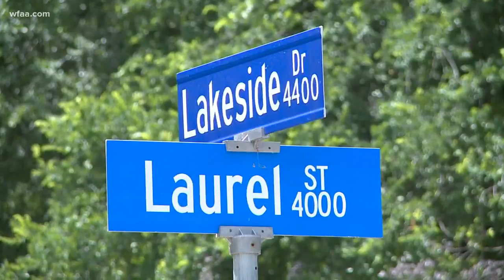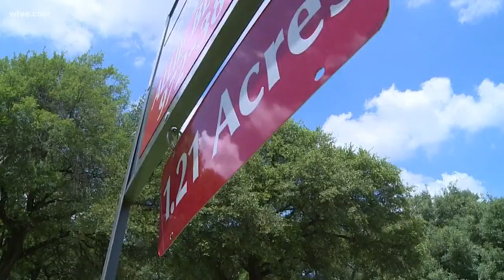Vacant lot in Highland Park for $15 million